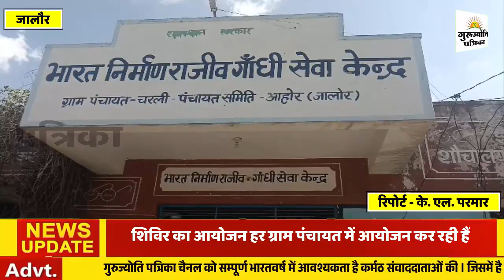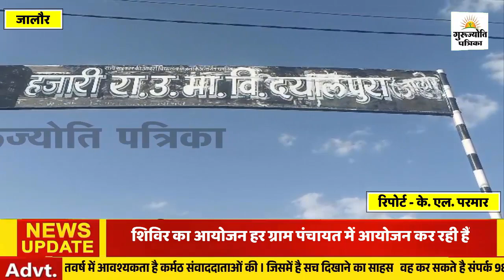Mukhyamantri Mahangai Rahat Camp : भीषण गर्मी में महंगाई राहत कैंप के दौरान आमजनता का गरमाया दिमाग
Dainik Gurujyoti Patrika is India's best Hindi News Channel. Dainik Gurujyoti Patrika web news channel covers the latest news in politics, rural, culture, crime, entertainment, Bollywood, business, and sports.